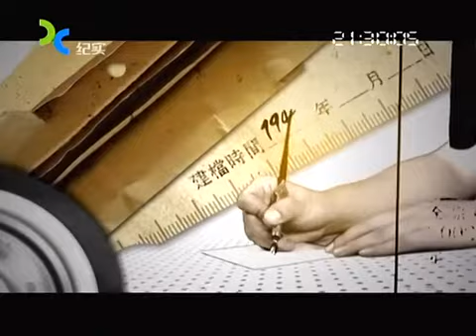檔案二戰 解放中國戰爭 塔山之戰下